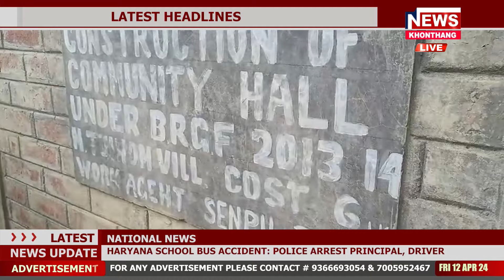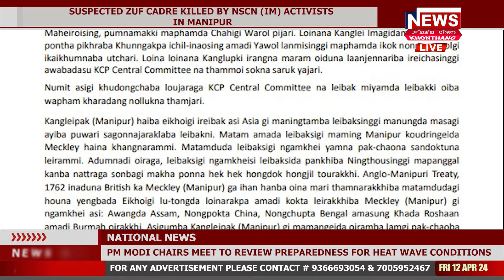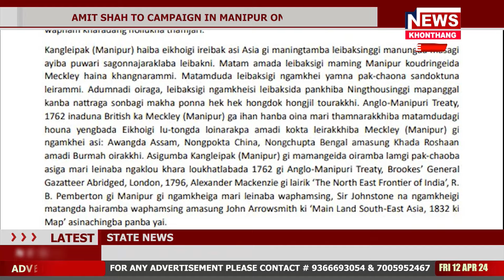KHONTHANG NEWS | 10:00 PM MANIPURI NEWS | 12 APR 2024